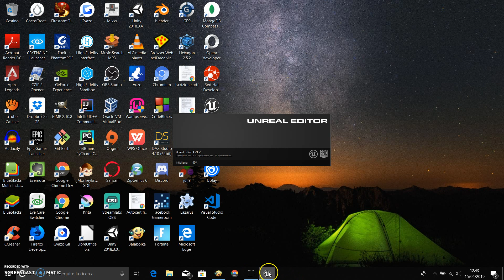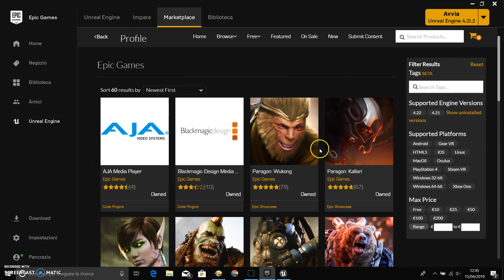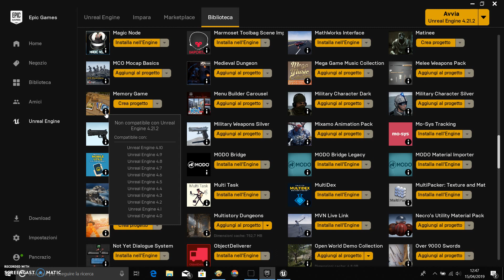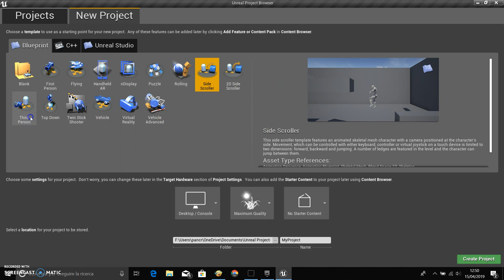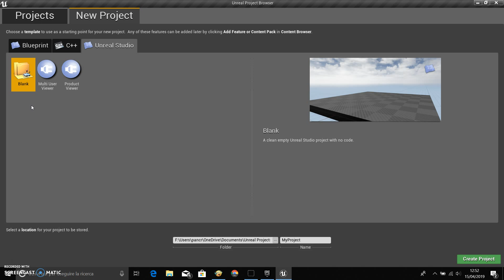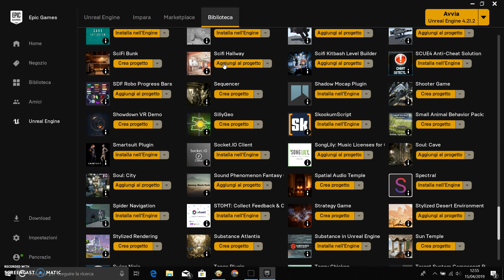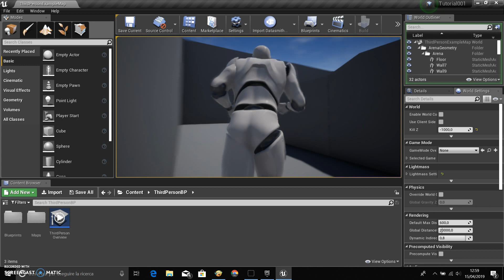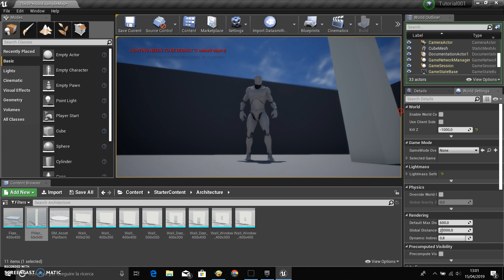Creare un videogioco con Unreal Engine 4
Mostriamo come sia facie realizzare un videogioco con unreal engine 4. Utile anche per ingegneri e architetti per realizzare ambientazioni 3D e progetti di meccanica